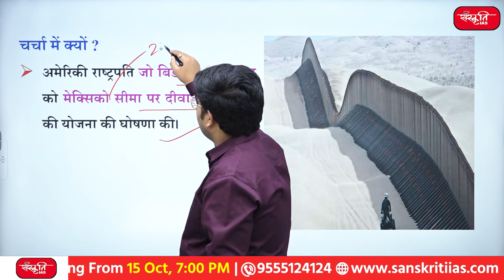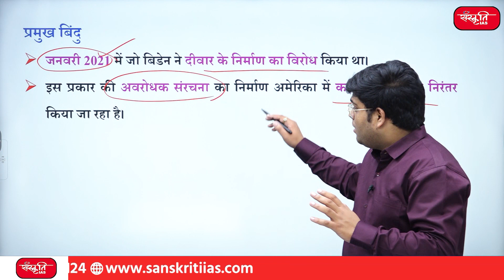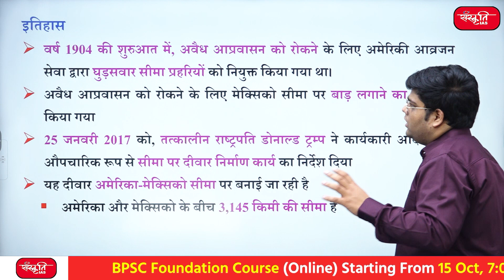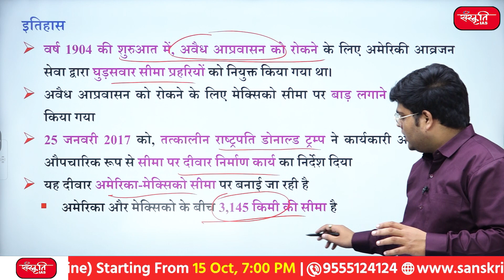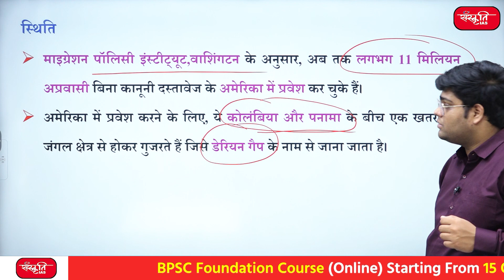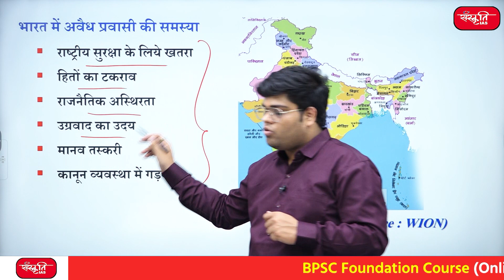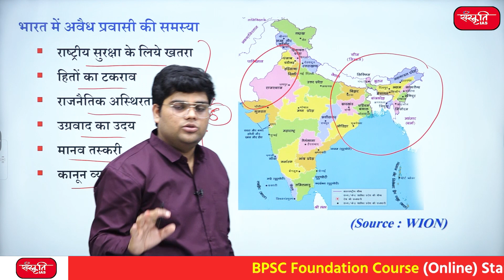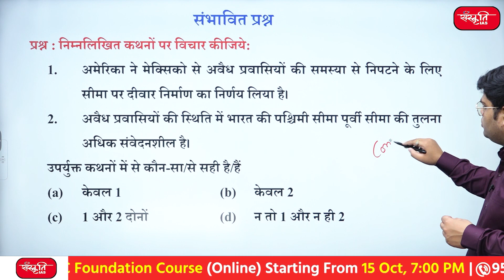अमेरिकी सीमा पर बनेगी 'महान दीवार' | Great wall of America | UPSC Current Affairs | SANSKRITIIAS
👉इतिहास (History)
👉स्थिति  (Situation)
👉भारत में अवैध प्रवासी की समस्या (Problem of illegal immigrants in India)

यदि आप भी यूपीएससी को लेकर हमारे जैसे ही जुनूनी हैं और UPSC की तैयारी के लिए मार्गदर्शन चाहते हैं तो आप सही जगह पर हैं। यूपीएससी तैयारी गाइड के जुड़िए हमारे चैनल से।